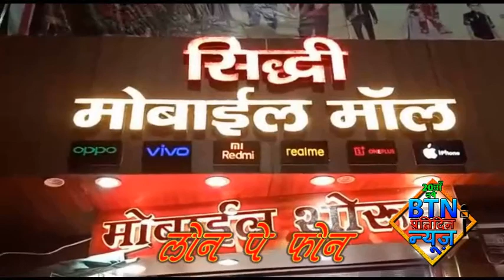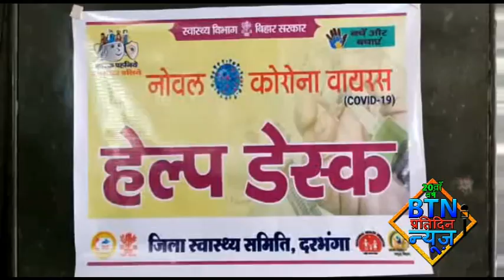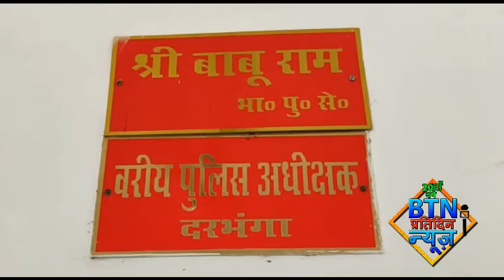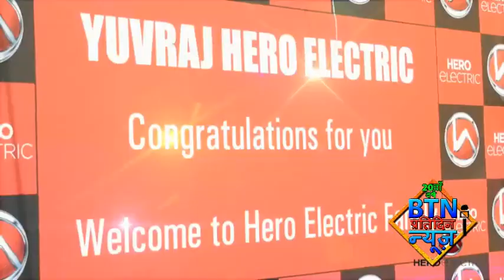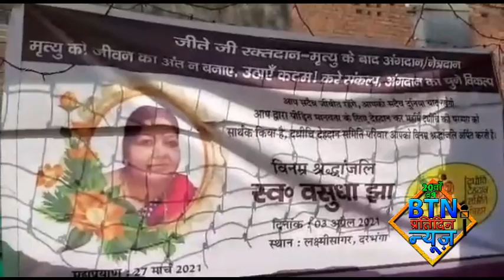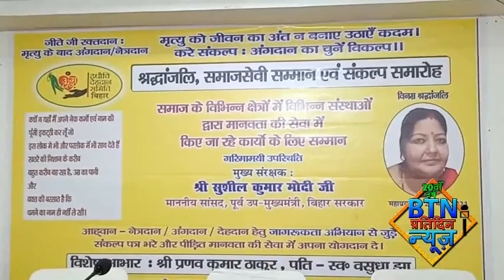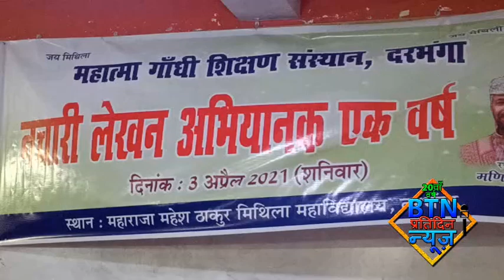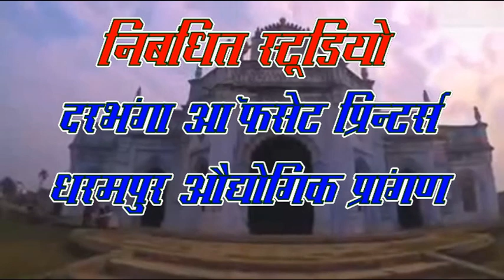btnnewsdarbhanga 3 April 2021